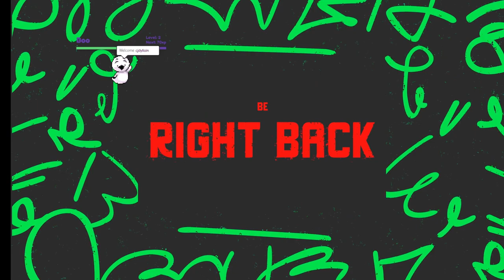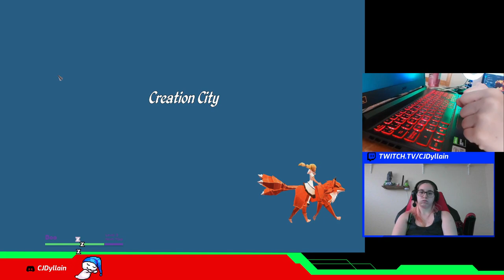Epistory: typing cronicals part 2 of a 12 hour stream